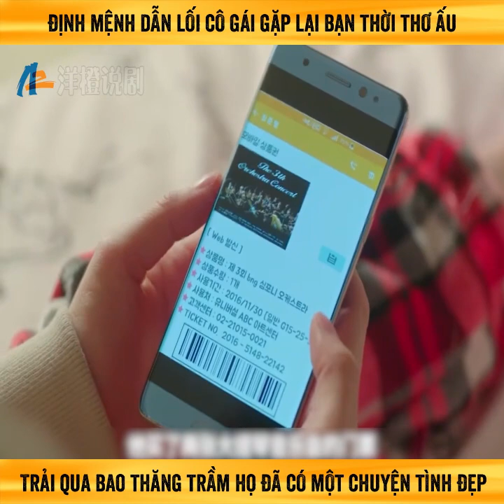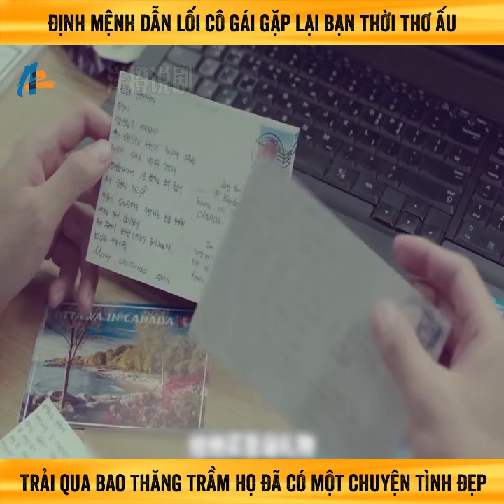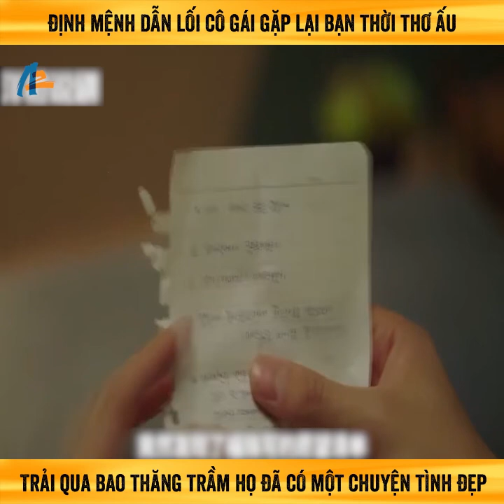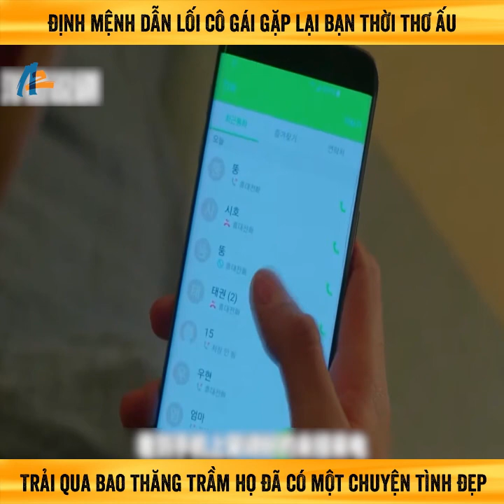Cô nàng cử tạ gặp lại bạn thời thơ ấu, trải qua bao thăng trầm họ đã có một chuyện tình đẹp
Tóm Tắt Phim Tiên Nữ Cử Tạ Kim Bok-joo

* Tuyết Linh Review không sở hữu tất cả các tư liệu trong video mà tuân thủ luật bản quyền và sử dụng hợp lý luật Fair-Use